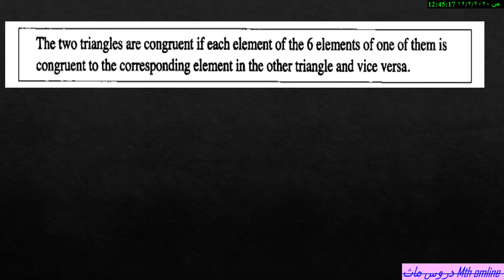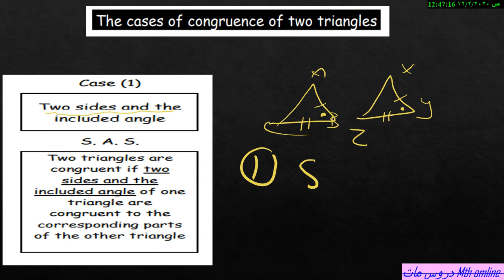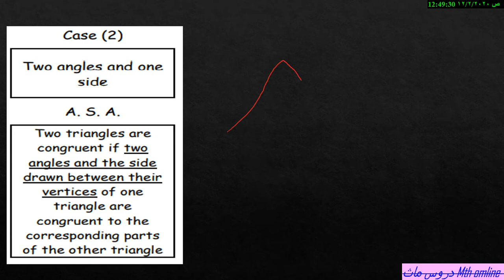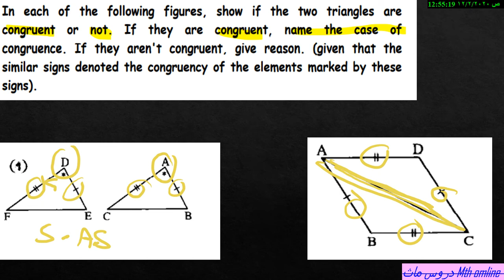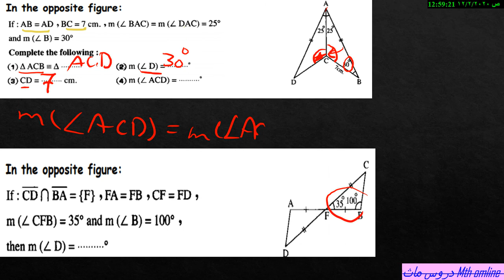Congruent Triangle/middle 1/geometry/first term